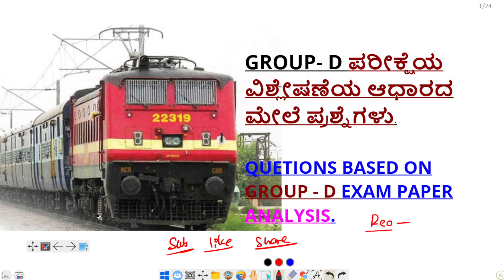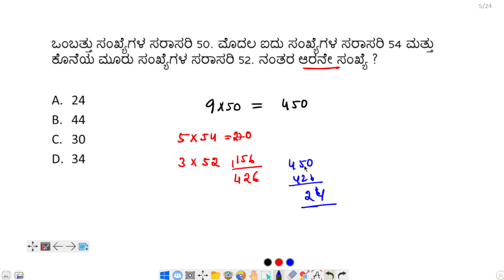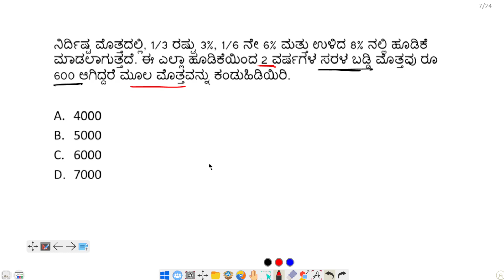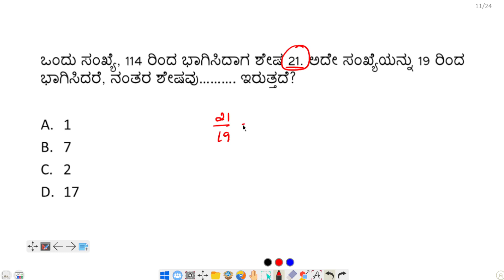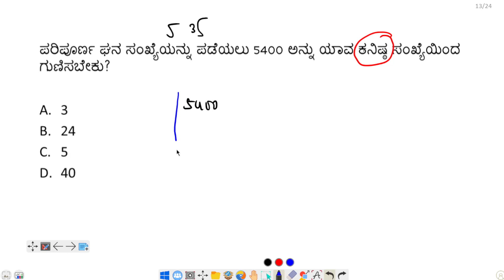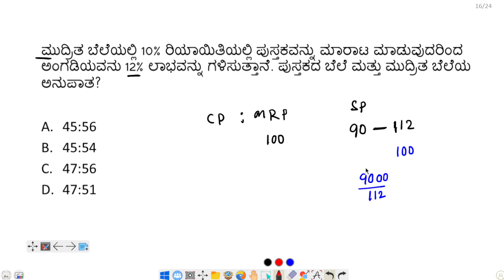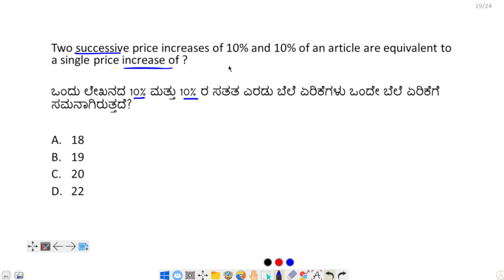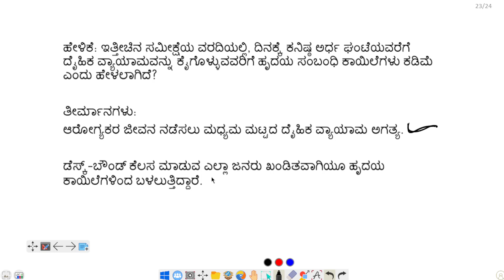GROUP- D ಪರೀಕ್ಷೆಯ ವಿಶ್ಲೇಷಣೆಯ ಆಧಾರದ ಮೇಲೆ ಪ್ರಶ್ನೆಗಳು.